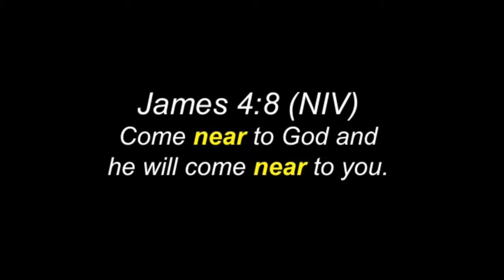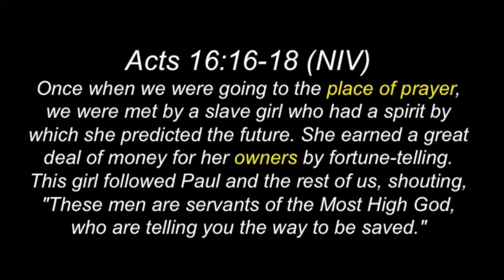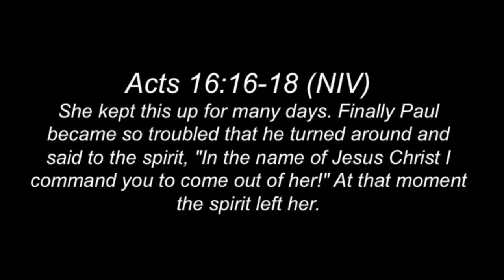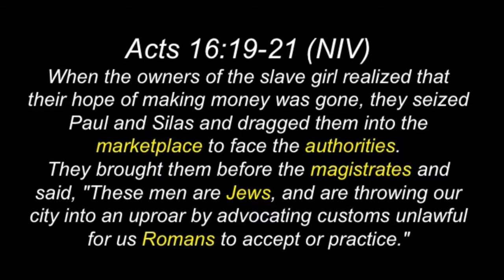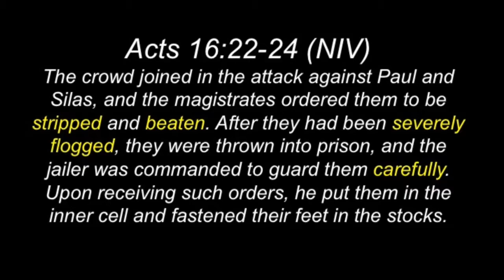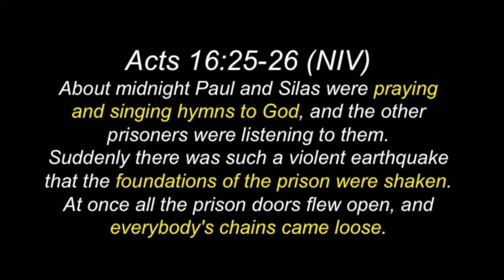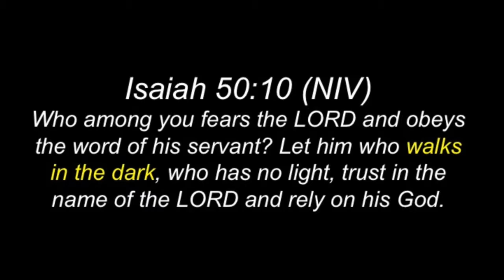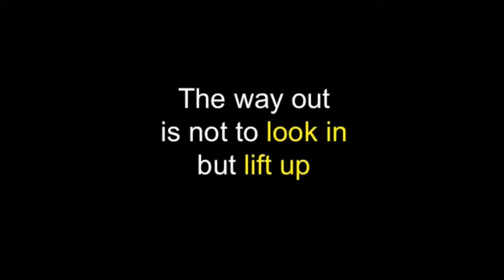Part 4 - Prison Break - Closer: A Series on Worship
Have you ever been in the dark?
- In a relationship?
- About your finances?
- Concerning your health?

Sometimes we are in the dark because:
- We don’t see
- We can’t see
- We won’t see

How do you get closer to God when life has you “in the dark?”
- We worship. That’s how. We worship.
- Sunday’s message, “Prison Break” ties in beautifully to our series on worship and our Night of Worship this Sunday night at 6 pm.